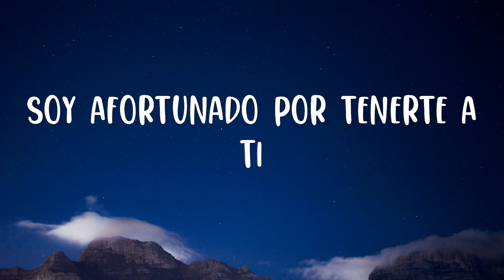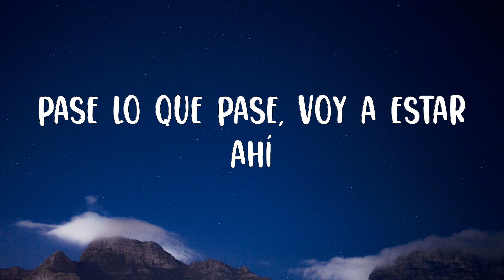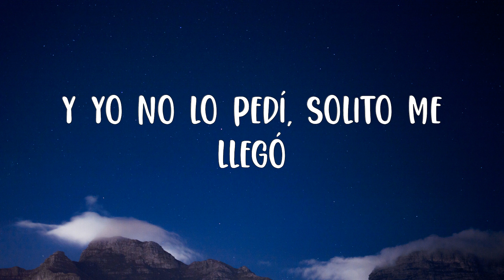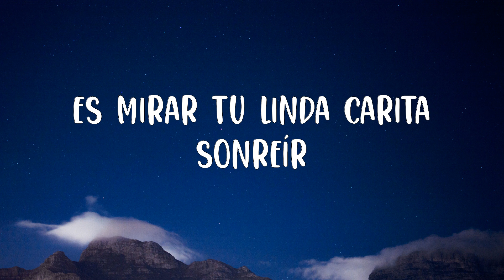Julion Alvarez Y Su Norteño Banda - Regalo De Dios (Letra/Lyric)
Letra:

Cuando me siento en tus brazos se me olvida todo
Soy afortunado por tenerte a ti
Aquí despertando a mi lado
Estoy en deuda porque llegaste a mi vida
Como si estuvieras hecha justo a mi medida
Y yo no lo pedí, solito me llegó
Y vale doble, sí, un regalo de Dios
Destinado para mí
Voy a ser el encargado de cuidarte siempre
Que nada te falte
Mi única misión será hacerte muy feliz
En las buenas y en las malas,
Estaré contigo para lo que necesites
Pase lo que pase, voy a estar ahí
La recompensa para mí
Es mirar tu linda carita sonreír
Destinado para mí
Voy a hacer el encargado de cuidarte siempre